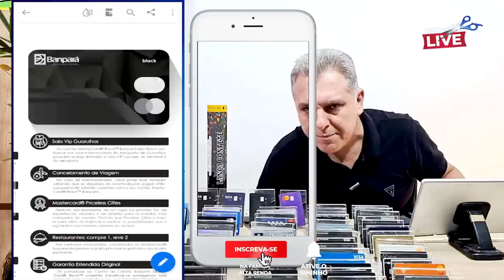💳Banco Inter Limita acessos ao Lounge Key para SEIS ACESSOS, mesmo assim é melhor que outros bancos?